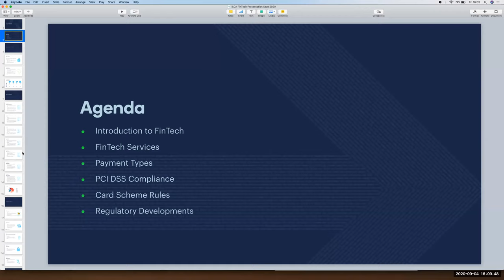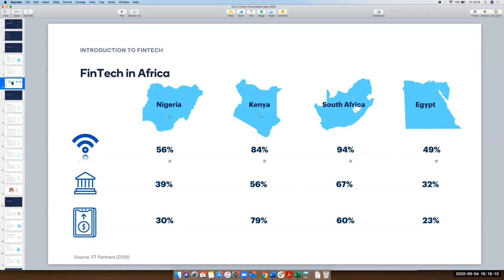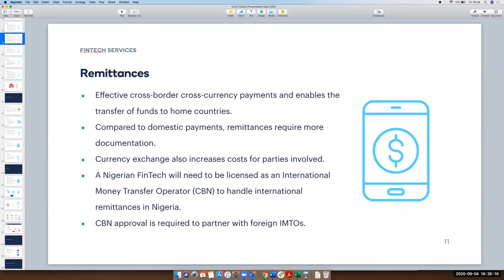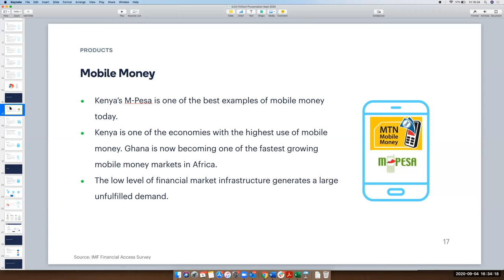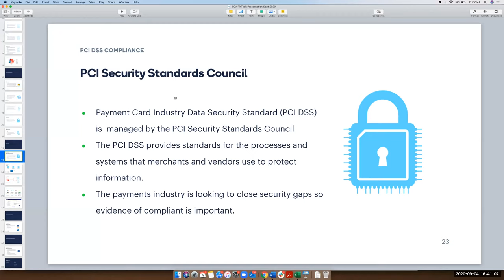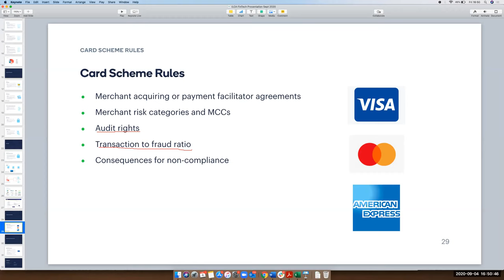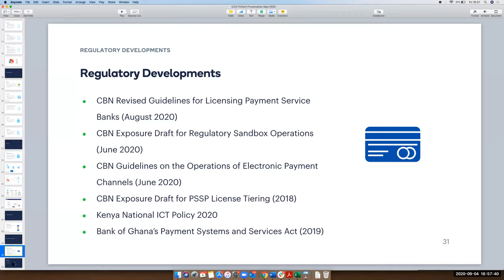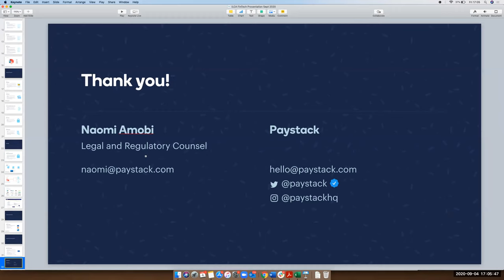An Overview of the Nigerian Fintech Sector - Naomi Amobi